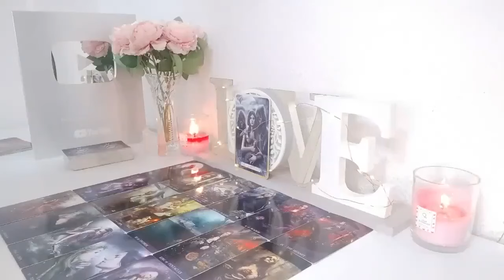LIBRA THERE WAS A FIGHT OVER U DUE TO THEM LYING ABOUT HOW THEY TRULY FEEL ABOUT U‼️🧿